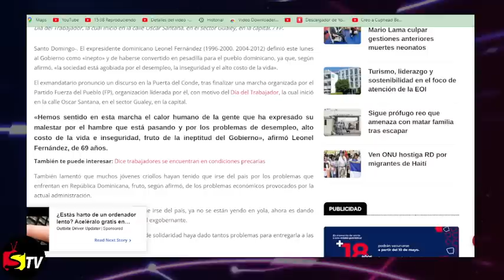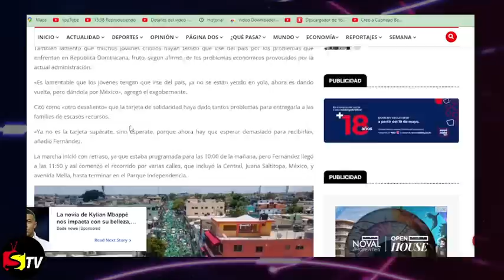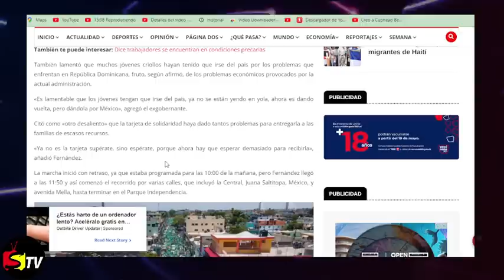LEONEL FERNÁNDEZ LE CAMBIA EL NOMBRE AL PROGRAMA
«Es lamentable que los jóvenes tengan que irse del país, ya no se están yendo en yola, ahora es dando vuelta, pero dándola por México», agregó el exgobernante.

Citó como «otro desaliento» que la tarjeta de solidaridad haya dado tantos problemas para entregarla a las familias de escasos recursos.

«Ya no es la tarjeta supérate, sino espérate, porque ahora hay que esperar demasiado para recibirla», añadió Fernández.